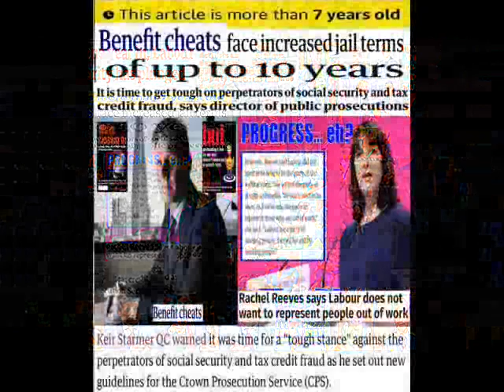Busy Doing Nothing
We're busy doin' nothin'
Workin' the whole day through
Tryin' to find lots of things not to do
We're busy goin' nowhere
Isn't it just a crime
We'd like to be unhappy, but
We never do have the time...